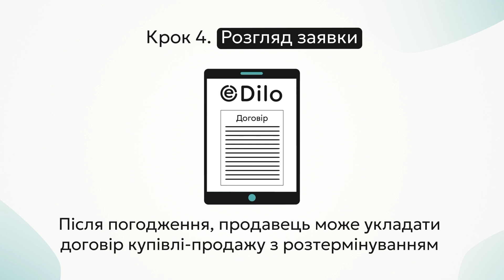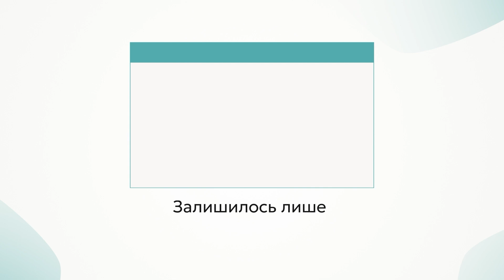eDilo Оплата частинами для бізнесу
eDilo – це онлайн-сервіс, який дозволяє вашим бізнес-клієнтам купувати товари та послуги з оплатою частинами. Завдяки eDilo ви можете легко продавати свої товари та послуги як юридичним особам, так і фізичним особам-підприємцям, пропонуючи їм зручні умови розтермінування.
Станьте партнером eDilo, інтегруйте сервіс з вашим сайтом, і спростіть процес продажів.
Отримуйте всю суму за товар одразу, а клієнт сплачуватиме поступово.

👉 Замовляйте відеоролики тут:
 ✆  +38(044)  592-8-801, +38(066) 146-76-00